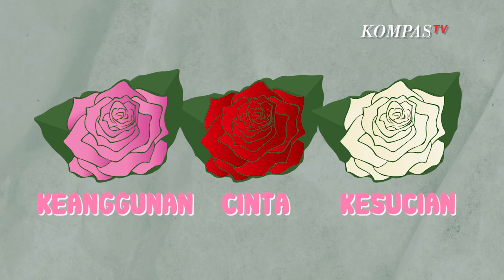Bunga Mawar, Bunga Sejuta Makna dan Manfaat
JAKARTA, KOMPAS.TV - Mawar merah selalu dikaitkan sebagai lambang keanggunan baik dalam karya sastra, musik, bahkan film.

Sebenarnya, dari keluarga bunga mawar, tidak hanya tersedia warna merah. Bunga mawar juga ada yang berwarna putih, pink, biru, dan berbagai macam warna lainnya.

Arkeolog menemukan fosil bunga mawar berumur 35 juta tahun. Selain itu, bunga mawar juga tumbuh dan hidup di dinding Katedral Hidelsheim di Jerman. Oleh karena itu, bunga mawar banyak dijadikan sumber inspirasi karya seni dan sastra.

Bunga mawar juga bisa dimakan serta diolah menjadi selai atau jeli. Karakter bunga mawar yang bisa dimakan ini sama dengan bunga tulip.

Di India dan Cina, kelopak mawar dijadikan penyedap makanan.

Bukan bunga mawar namanya kalau tidak beraroma wangi. Baunya yang enak dan khas sering diaplikasikan dalam parfum wanita.

Dalam prosesnya, dibutuhkan 2.000 bunga mawar untuk menghasilkan satu gram minyak yang kemudian akan diolah menjadi parfum.

Mawar memiliki arti yang berbeda-beda sesuai warnanya. Mawar merah berarti cinta, mawar putih berarti kesucian, dan mawar merah muda melambangkan keanggunan.